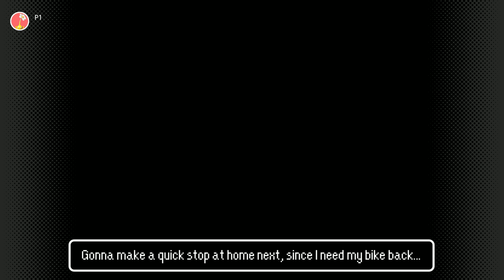EarthBound Farewells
In this final video, I walk around the overworld during the game's ending, finding any new dialogue I can out of NPCs.

I know a lot of these are probably not ending-exclusive, so I just tried to capture anything we hadn't seen in the walkthrough before, like new dialogue when revisiting a previous place.